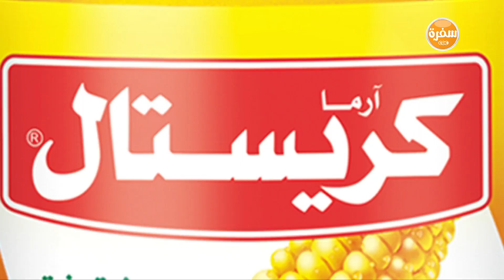محشي باذنجان | الشيف شربيني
طريقة عمل محشي باذنجان مع الشيف شربيني في الشيف